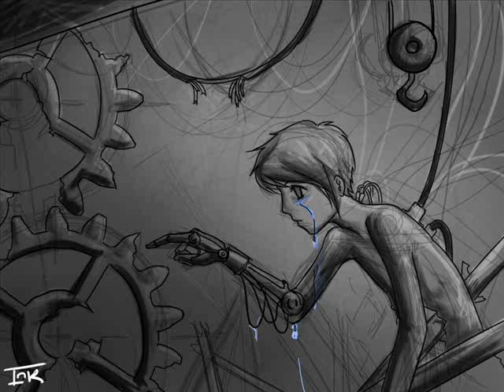[8/52]English/英語で「Scrap&Build」を歌ってみた【インク】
Vocal cover project [8/52]

Humm once again, staying up until 4am to write English lyrics... I think I want to give this another shot too... Doesn't sound edgy enough.

Anyway, please feel free to use these lyrics if you want, just credit me or make it a video reply! c:

もう一度好きなボーカロイドオリジナルを英語で歌ってみたよ！
これも自分の歌詞だ！

I cried as the sun shined on my face // the light simply mocked me in my pain
I've been left here to die alone//'cause I can't make it on my own
Your love like a bullet from a gun // I got struck down; I couldn't run
I've lost my will to leave this place, // your love is too far to be embraced.

Can't tell your lies from all your truths//Lost in a world created by you
One where I used to have your love//Now I've been left out to rust

Ah, give me a kiss so hot I'd choke//I'm broken from when we last spoke
Give me your love I beg you please//Take my heart and please set it free.
I'm falling deeper in decay//Forgive me please, it's not the way
I really wanted to end up//Kill me; I'm dying for your love

These transient memories of mine//Are fleeting away with passing time
I've even lost sight of your smile//Corrupted like a broken file
Autonomous motion set to gear//Ignoring a future that's unclear
I'm rusting away but carry on//To see your smile before I'm gone

Emotions that I can't control//This body is moving on its own
This damaged heart could beat again//fueled by the love from back then

Ah, freeze up my heart with just one kiss//I'd die in your hands just after this
Spare me the pain of falling down//Trample my heart into the ground
I'll think of you from time to time//these memories of you on my mind
That'll be all I'll need from you//It's not like it I'm in a place to choose

I'm lost in a world created from nothing but uncertainties
But one thing I know that's for sure that stays inside me

Ah, this is the last I'll need from you//I've become nothing without you
Please choke me up with one last kiss//I'm ready to die after this
I'll disappear just give me time//You're out of sight but still in mind
I'm falling apart so kill me please//Set me heart out on its release.